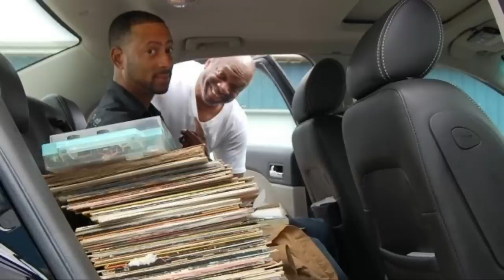Madlib Mix Vol. 3 - CAKES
If you enjoy the mix, please support Madlib with your money.